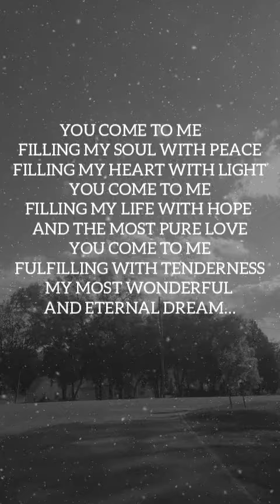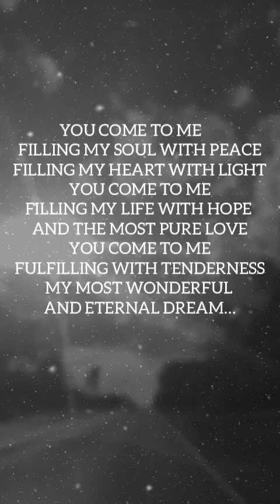You Come to me Making me Dream